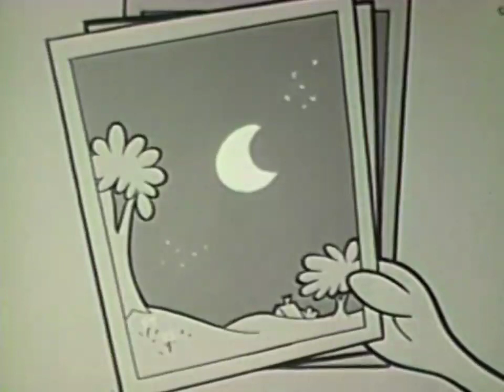Tom Terrific "Moon Over Manfred"